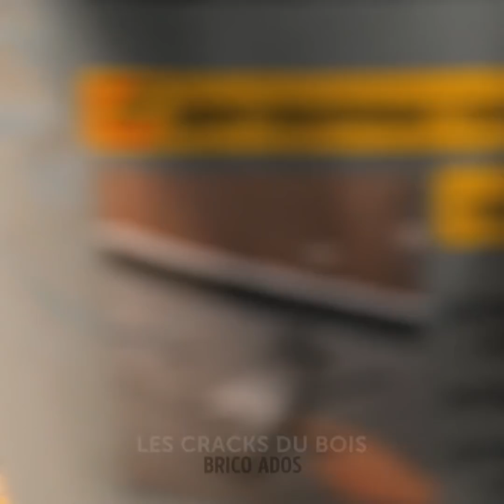INCROYABLES CRÉATIONS MINIATURES AVEC DU CIMENT POUR TA MAISON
Horodatage :
00:04 Créations faciles avec du ciment
05:06 Pot de fleurs DIY
07:45 Cuisinière DIY au feu de bois
08:16 Plateau DIY en béton